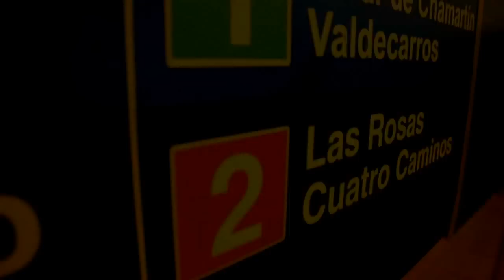Metro y Cercanias Madrid 2016 (Clash)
Tema: Clash - Caravan Palace